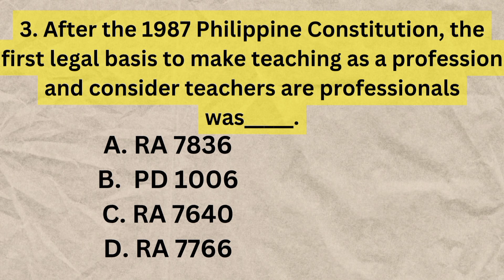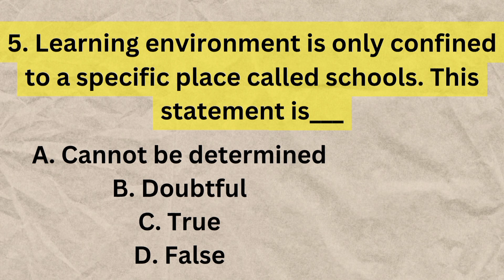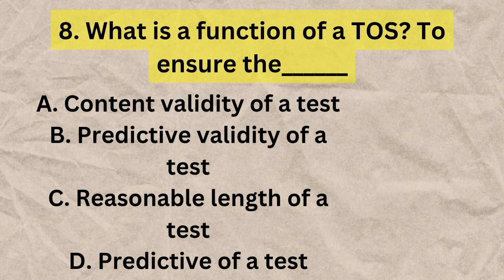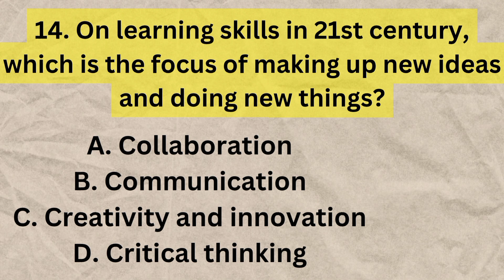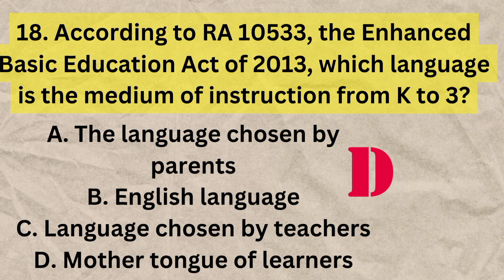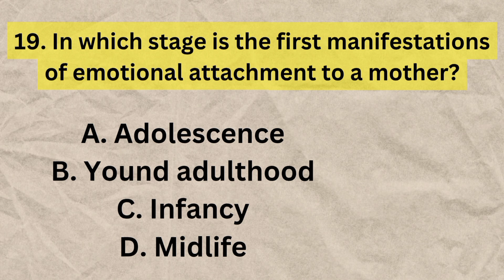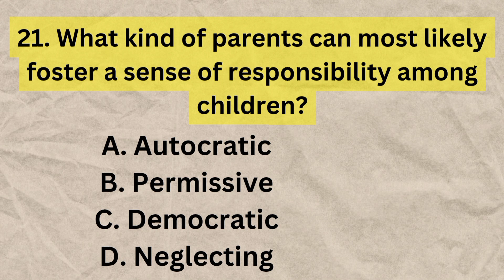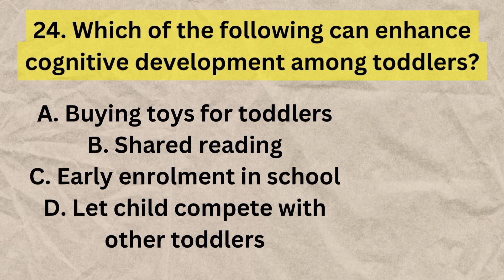LET Reviewer|LET Review|LET General Education|LET Professional Education|LET Drill|LET Reviewer 2024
LET Review Drills: Professional Education

LPT. Claim It! God bless future LPT's👩‍🏫